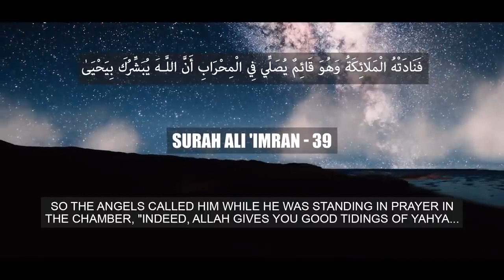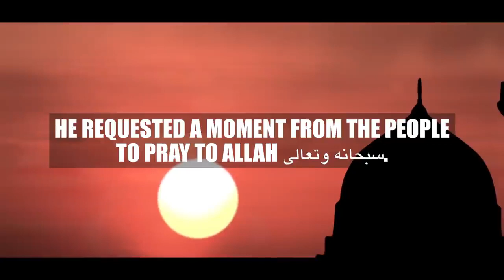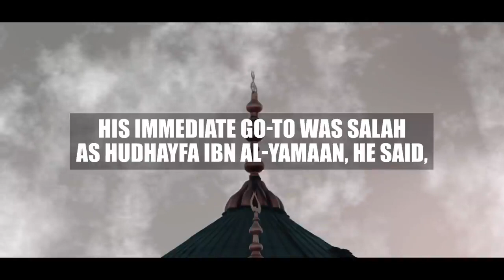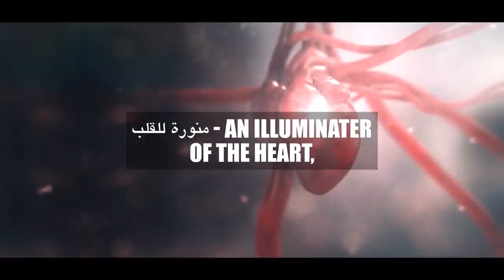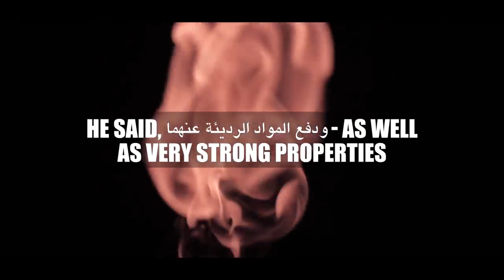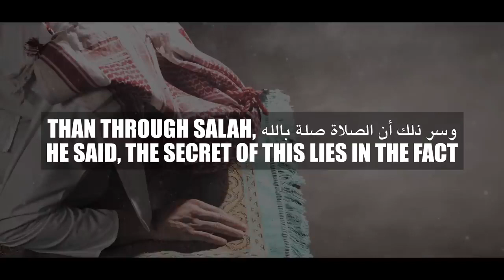MUSLIMS SHOULD IMMEDIATELY DO THIS WHEN GIVEN BAD NEWS!